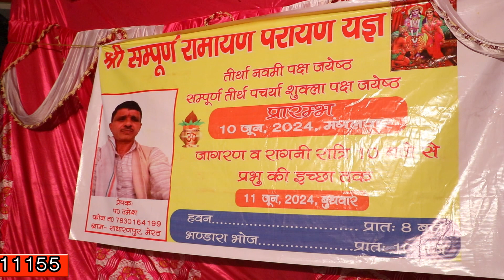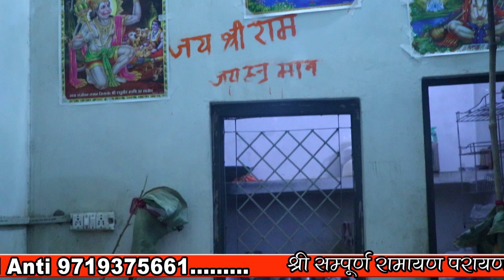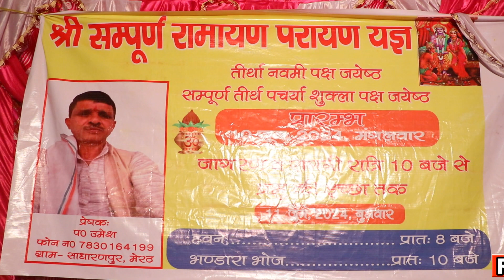26...प० उमेश साधारणपुर # साधारणपुर जागरण 2024 # RD Music live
RD Music Live Presents

यह youtube चैनल आप सभी के मनोरंजन के लिए है
जिस पर आपको सभी कलाकारों के द्वारा
देहाती रागनी , भजन, जागरण, लाइव प्रोग्राम, हरयाणवी सोंग ,पंजाबी सोंग ,
देहाती रसिया , कॉमेडी फिल्म्स, फिल्म्स , आदि देखने और सुनने को मिलेंगे

आप सभी से हमारा अनुरोध हे की आप सभी हमको सपोर्ट करें

नये कलाकार हमसे जुड़ने के लिए सम्पर्क करे

   प्रो ०  मा ० ऋषिपाल अन्ती

# RD Films#
TMC Music #

JK Music Sardhna #
RD Music#
RD Music Live#
Menpal Baseda Official#